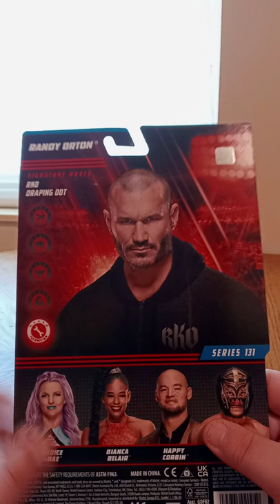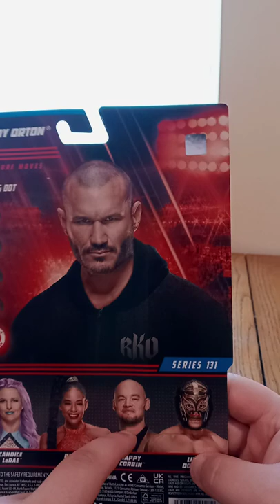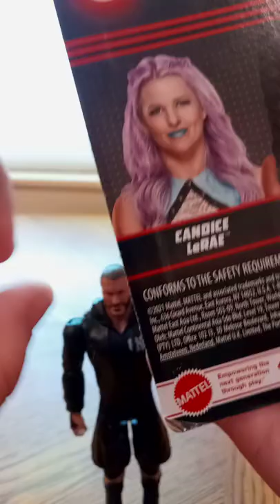WWE Mattel Basic Series 131 Randy Orton Figure Unboxing